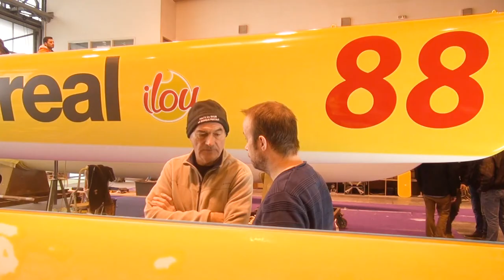Route du Rhum 2018 - Interview de Charlie Capelle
Interview du skipper Charlie CAPELLE par Digital Works Aircraft dans le cadre de sa formation "Cadrage". Acapella-Soreal-Proludic, dans les locaux de Prince de Bretagne, accueilli par son son ami Lionel LEMONCHOIS pour la préparation du bateau. Le duo de légende Charlie Capelle &  Acapella prendra le départ de la prochaine Route du Rhum 2018.